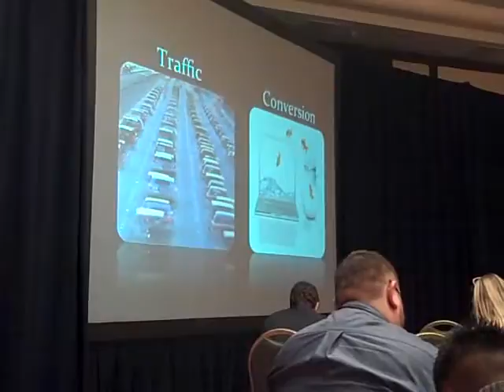Jim Marks, TRAFFIC + CONVERSION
Jim Marks at Tom Ferry's "Design the Decade Ahead" in La Jolla, CA shows us the importance of driving eyeballs to your website and then converting them into clients.